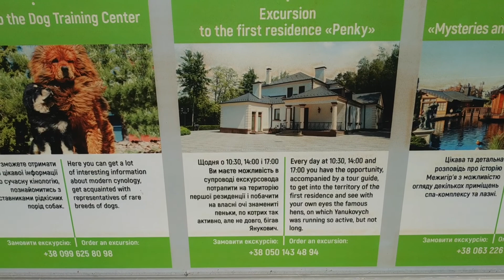ТУР ВИХІДНОГО ДНЯ У МЕЖИГІР'Я: ЗООПАРК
Для пожертв:Картка приватбанку 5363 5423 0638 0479
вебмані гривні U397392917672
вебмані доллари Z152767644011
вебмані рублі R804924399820